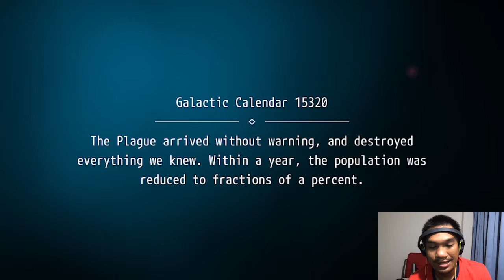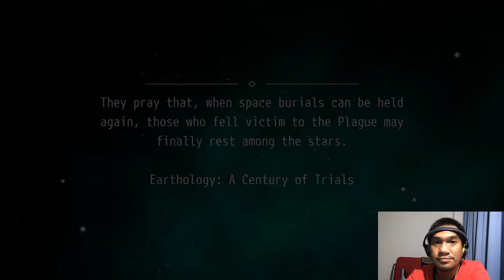OPUS Rocket of Whisper - PART 1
OPUS Rocket of Whisper

Ending Sound:
Elektronomia - Summersong 2016

Gear :

3.4 GHz Intel Core i5
32 GB 1600 MHz DDR3
NVIDIA GeForce GTX 775M 2048 MB
Freya DragonWar
Magic Wigs Keyboard
Rajfoo Mouse